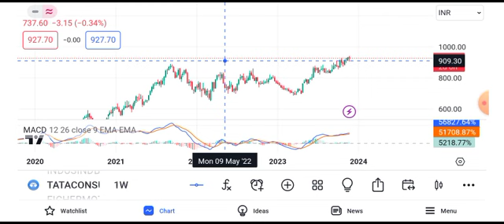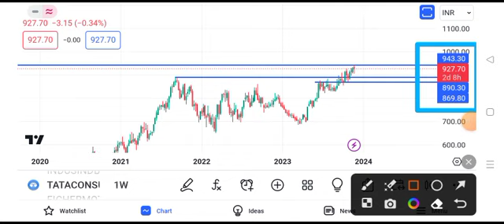Tata Consumer Products share news today | Tata Consumer share latest news